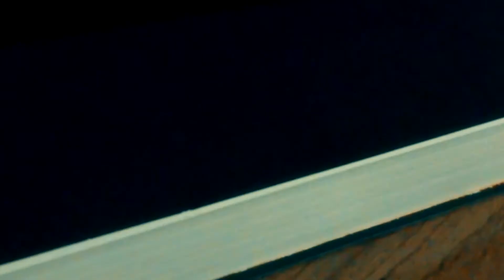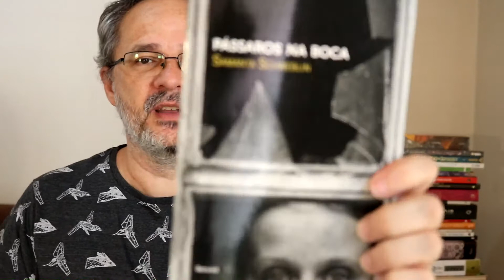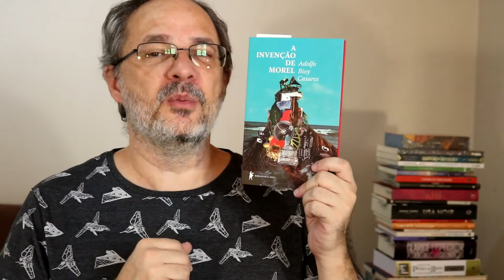Pássaros na Boca - Samanta Schweblin [RESENHA]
Neste vídeo a resenha do livro Pássaros na Boca, escrito pela escritora argentina Samanta Schweblin, publicado pela editora Benvirá.